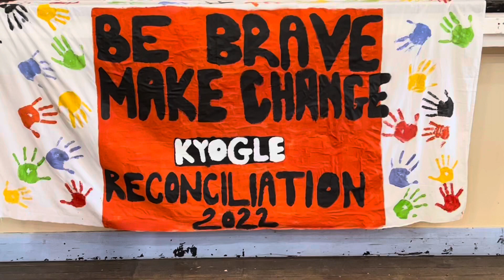Reconciliation in Kyogle